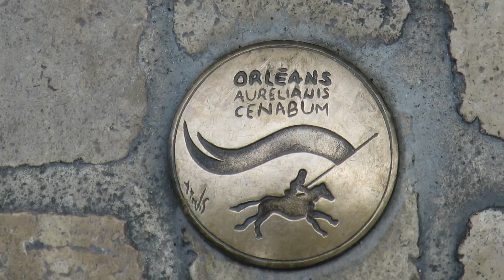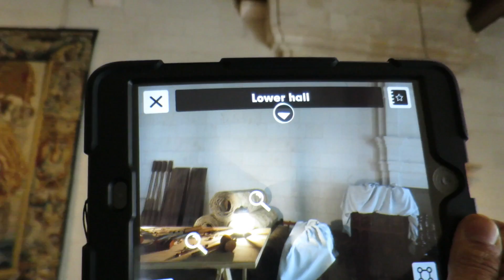These are the castles of Val De Loire in France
Arrived in Charles de Gaulle and rented a car.
1st night stayed in Orleans and went to see Chateau de Chambord castle.
2nd and 3rd night stayed in Tours and went to see Chenonceaux and Villandry castles.
Need to visit any of the local wineries to taste the excellent local variety ...